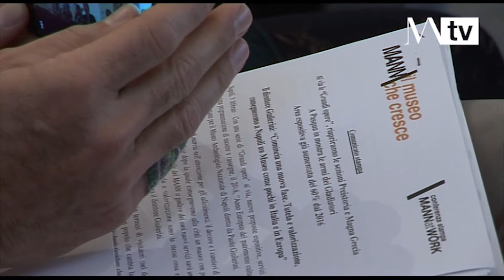5.02.2018 / Mann at work: la conferenza stampa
Il titolo della conferenza stampa “Mann at work. Presentazione delle Grandi Opere e della Programmazione 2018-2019” delinea il filo conduttore dell’evento, in calendario lunedì 5 febbraio, alle 12, presso il Museo Archeologico Nazionale di  Napoli (Sala del Toro Farnese): connotare il MANN come un vero e proprio “cantiere creativo”, in cui l’ampiezza dei progetti in essere si riflette in un caleidoscopio di iniziative previste nel prossimo futuro.